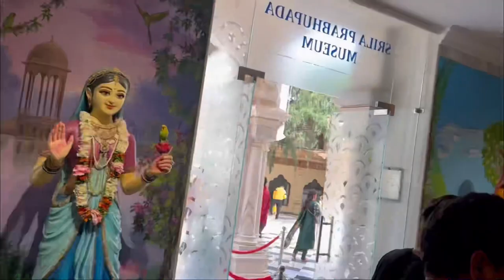My first vlogs || Shree vrindavan Dham || Complete vlog | full enjoy….. Rahul Pandit